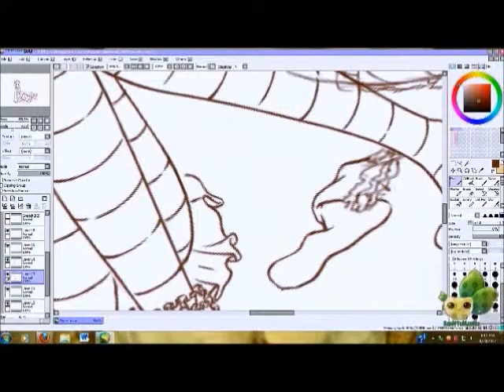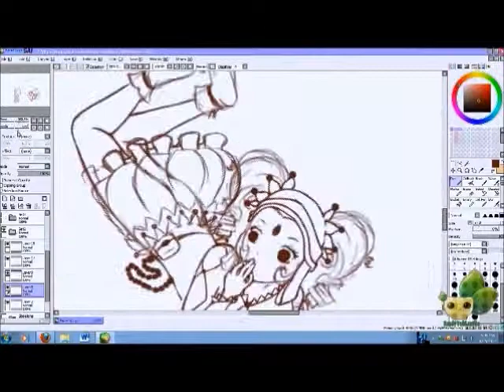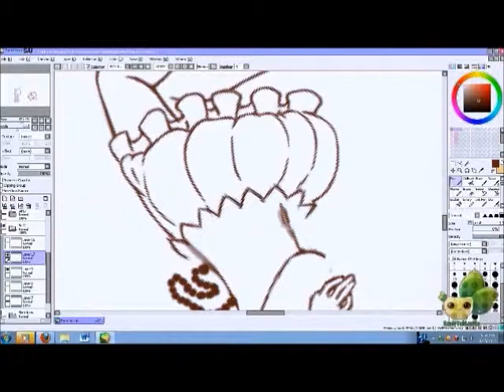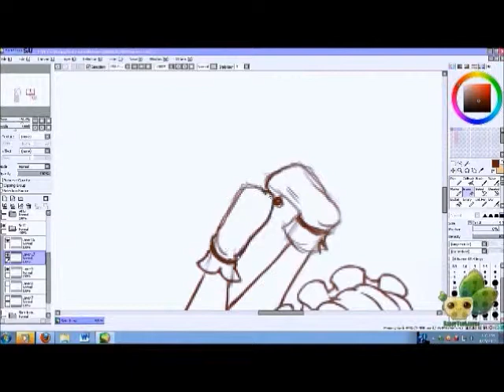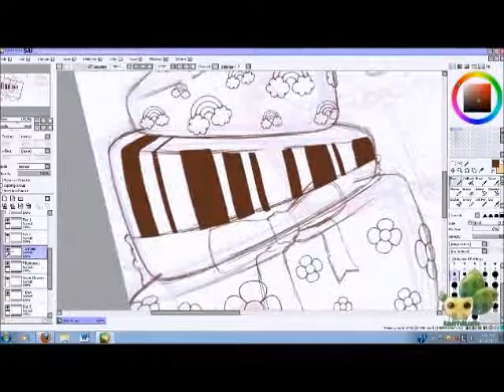Let's Draw!: Sweets [SpeedPaint-Part2]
[The accompanying speed paints will be awhile, my tablet is facing death!  ~O___O~]